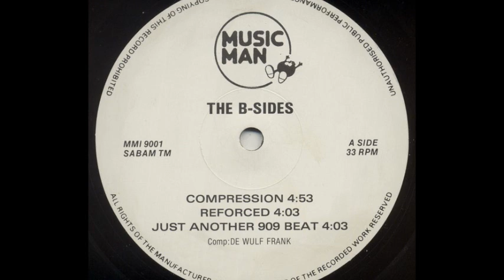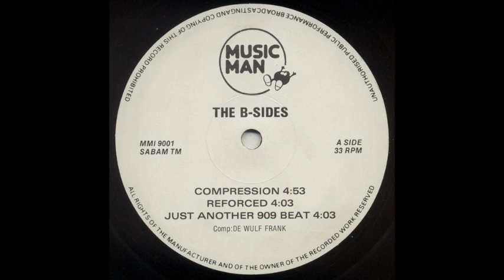Frank De Wulf - Reforced (A2)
Frank De Wulf ‎- The B-Sides Volume One
Label:Music Man Records
Series:The B-Sides - Volume One
Format:Vinyl,
Country:Belgium
Released:1990
Genre:Electronic
Style:Techno
Composed By De Wulf Frank